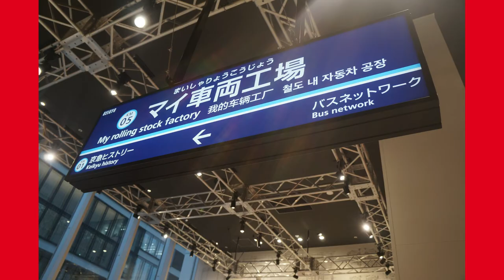京急ミュージアム編【キッズ鉄道研究会】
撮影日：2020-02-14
■キッズコネクション